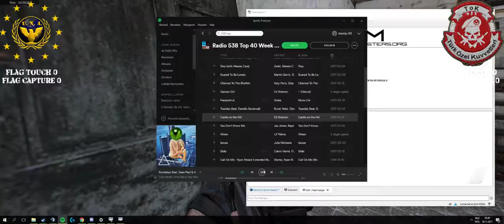ESM™ | [UNA] vs [ToK] | Quarterfinals | CTF Masters CUP April 2017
By UNA Nick